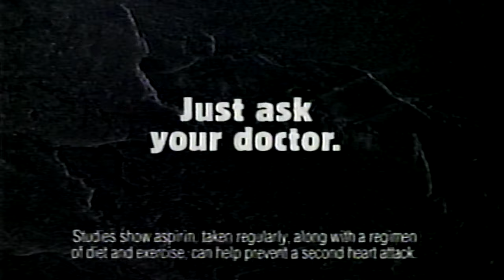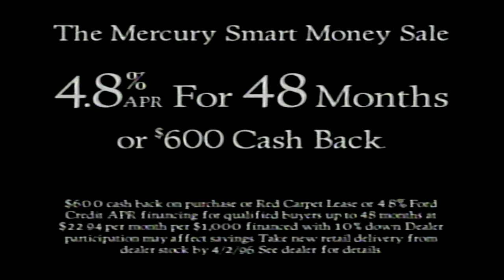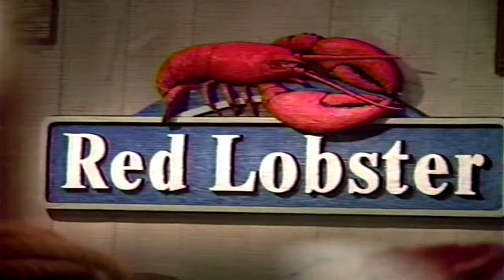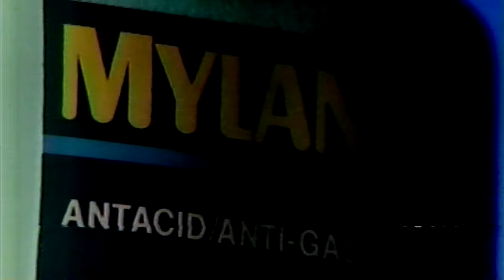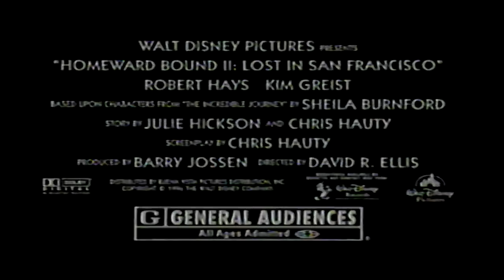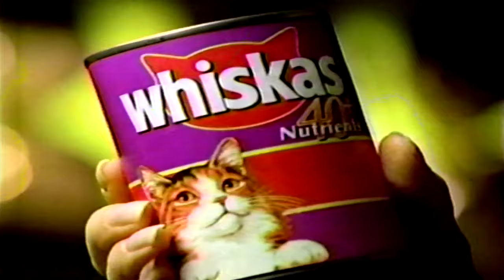THE WIZARD OF OZ ON ICE Full Retro TV Special with Commercials (February 27, 1996)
For the first time on YouTube: The full TV special of THE WIZARD OF OZ ON ICE adapted from the popular touring show produced by Feld Entertainment.

The original recording was missing the first few seconds and last few minutes; therefore, snippets from the VHS version were spliced in to make for a complete presentation. We previously uploaded the incomplete special split up into several segments about 15 years ago and are proud to finally offer the complete version.

This rare, out-of-print special is uploaded here for historical, educational, and research purposes.

We work hard to transfer and preserve rare Oz treasures such as this one. Please do not copy and re-upload our work to other channels and sites. Consider sharing this upload instead.